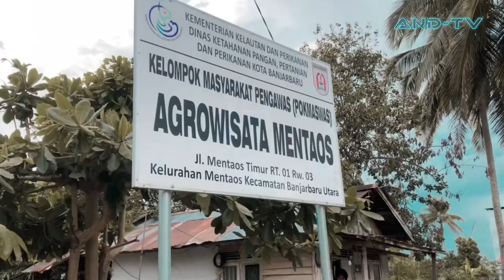Ngintip Kampung Iwak | Nengok Auditorium ULM | vlog #105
vlog #105, Seperti biasa, footage sudah pada numpuk. Dan memori kosong semakin menipis setipis janji manis. Maka dari itu kita kejar tayang, dah mesti rela digabung-gabungin.
Pertama dulu nih, banyak sekali liputan sebulan ini. Sempat melipir ke kampung iwak melihat-lihat budidaya ikan di sana. Ada ikan hias dan lingkungan tambak yang terstruktur. Ada Pak Haji Inyong juha yang ketika itu sedang ada di kolam pemancingan berbayar. Di tempat yang sama.
Kemudian beberapa hari setelahnya, ada Rapat Senar dengan sejumlah maba di Universitas Lambung Mangkurat. Jadi moment kali pertama masuk dan melihat-lihat auditoriumnya yang megah itu. Emang pas banget sih buat konser‼️🫡